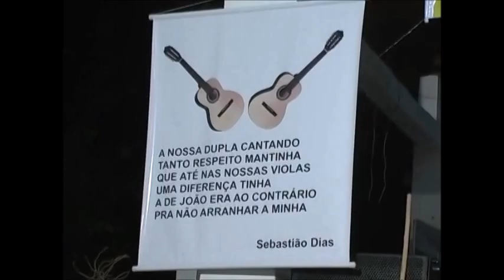SEVERINO PEREIRA E EDEZEL PEREIRA – Sextilhas Para João Paraibano | "Noite dos Campeões da Viola"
SEVERINO PEREIRA E EDEZEL PEREIRA   – Sextilhas para João paraibano

Vídeo extraído do DVD “Noite dos Campeões da Viola” em Homenagem Póstuma ao Saudoso João Paraibano. Local: A.A.B.B. - Afogados da Ingazeira-PE.

 Evento organizado por Lindaura Barros e Família.

 Imagens do vídeo: LN Vídeo Produções